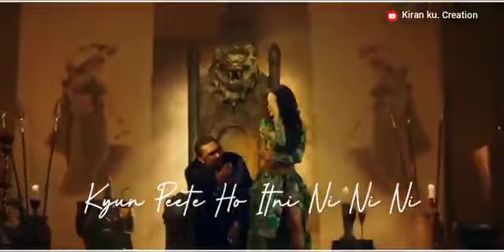Saiyan Ji Whatsapp Status | Saiyaan Ji Yo Yo Honey Singh Status |Saiyaan Ji Song Status |Neha Kakkar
saiyaan ji song yo yo honey Singh status/ saiyaan ji song WhatsApp status/ saiyaan ji yo yo honey Singh song WhatsApp status
saiyaan​ ji status saiyaan​ ji yo yo honey Singh status saiyaan​ ji song status
saiyaan ji neha kakkar song status
Saiyaan Ji Song Status,
Saiyaan Ji Song Whatsapp Status,
Saiyaan Ji Whatsapp Status,
Saiyaan Ji status,
Saiyaan Ji New Song Whatsapp Status,
Saiyaan Ji Yo Yo Honey Singh Status,
Saiyaan Ji Yo Yo Honey Singh Whatsapp Status,
Saiyaan Ji Song Yo Yo Honey Singh Status,
Saiyaan Ji Neha Kakkar Status,
Saiyaan Ji Neha Kakkar Whatsapp Status,
Saiyaan Ji Song Neha Kakkar Status,
Saiyaan Ji Honey Singh Status,
Saiyaan Ji Honey Singh Whatsapp Status,
Saiyaan Ji Song Honey Singh Whatsapp Status,
Saiyaan Ji Song Ringtone,
Saiyaan Ji Ringtone,
Saiyaan Ji Song Full Screen Whatsapp Status,
Saiyaan Ji Song Full Screen Status,
Saiyaan Ji Full Screen Whatsapp Status,
Saiyaan Ji Black Background Whatsapp Status,
Saiyaan Ji Black Screen Whatsapp Status,
Saiyaan Ji Whatsapp Status Full Screen,
Saiyaan Ji Status Full Screen,
Saiyan Ji Song Whatsapp Status,
Saiyan Ji Song Status,
Saiyan Ji Whatsapp Status,
Saiyan Ji Status,
Saiyan Ji Ringtone,
Saiyan Ji Song Ringtone,
Saiyan Ji Yo Yo Honey Singh Status,
Saiyan Ji Yo Yo Honey Singh Whatsapp Status,
Saiyan Ji Honey Singh Status,
Saiyan Ji Honey Singh Whatsapp Status,
Saiyan Ji Neha Kakkar Status,
Saiyan Ji Neha Kakkar Whatsapp Status,
Saiyan Ji Song full screen whatsapp status,
Saiyan Ji full screen whatsapp status,
Saiyan Ji Song full screen status,
Saiyan Ji Whatsapp Status Full Screen,
Saiyan Ji Status Full Screen,
Saiyan Ji Song Status full screen,
Saiyan Ji Song Whatsapp Status Full Screen,
Saaiyaan Ji Nushraat Bharuccha Status,
Saiyaan Ji Nushraat Bharuccha Whatsapp Status,
Saiyaan Ji Song Nushraat Bharuccha Status,
Saiyan Ji Nushraat Bharuccha Status,
Saiyan Ji Nushraat Bharuccha Whatsapp Status,
Saiya ji song whatsapp status,
Saiya ji song status,
Saiya ji status,
Saiya ji song,
Saiya ji Whatsapp Status,
Saiya ji song ringtone,
Saiya ji song yo yo honey Singh Status,
Saiya ji yo yo honey Singh Whatsapp Status,
Saiya ji neha kakkar status,
Saiya ji neha kakkar whatsapp status,
Saiya ji song full screen whatsapp status,
Saiya ji song whatsapp status full screen,
Saiya ji song status full screen,
Saiya ji song full screen status,

Saiyaan Ji Yo Yo Honey Singh Whatsapp status | Saiyaan Ji Yo Yo Honey Singh status | New Hindi SongSaiyaan Ji Yo Yo Honey Singh Whatsapp status | Saiyaan Ji Yo Yo Honey Singh status | New Hindi Song
saiyaan ji yo yo honey Singh song status
saiyaan ji yo yo honey Singh song whatsApp status
saiyaan ji yo yo honey Singh new song status
Saiyaan Ji Fullscreen whatsapp status
Saiyaan ji full acreen status
Saiyaan ji yo yo honey Singh fullscreen whatsapp status
Saiyaan ji nushrat Bhanushali status
saiyaan ji yo yo honey Singh latest song status
saiyaan ji yo yo honey Singh full screen status
saiyaan ji yo yo honey Singh song full screen status
saiyaan ji yo yo honey Singh lyrics status
saiyaan ji yo yo honey Singh song lyrics status
yo yo honey Singh saiyaan ji song status
yo yo honey Singh saiyaan ji whatsApp status
yo yo honey Singh saiyaan ji song whatsApp status
yo yo honey Singh saiyaan ji status
yo yo honey Singh saiyaan ji new song status
yo yo honey Singh saiyaan ji latest song status
yo yo honey Singh saiyaan ji full screen status
yo yo honey Singh saiyaan ji song full screen status
yo yo honey Singh saiyaan ji lyrics status
yo yo honey Singh saiyaan ji song lyrics status
yo yo honey Singh latest song saiyaan ji status
yo yo honey Singh new song saiyaan ji status
yo yo honey Singh latest song saiyaan ji whatsApp status
yo yo honey Singh new song saiyaan ji whatsApp status